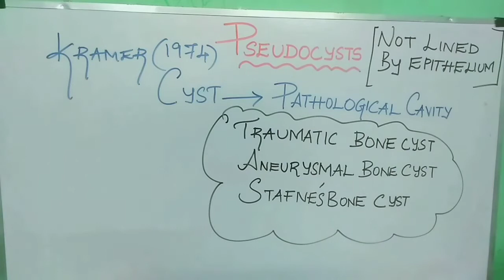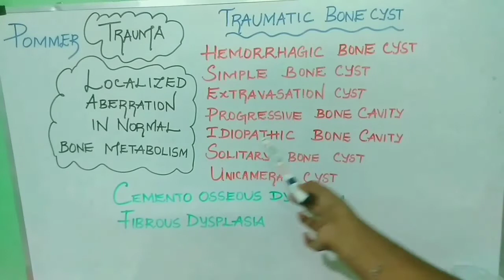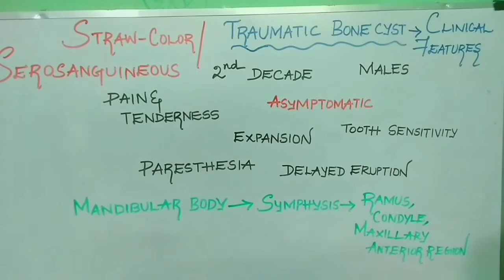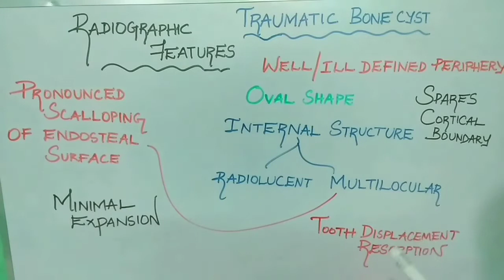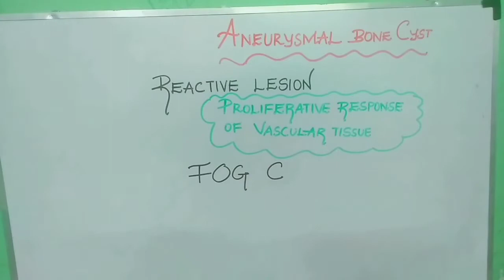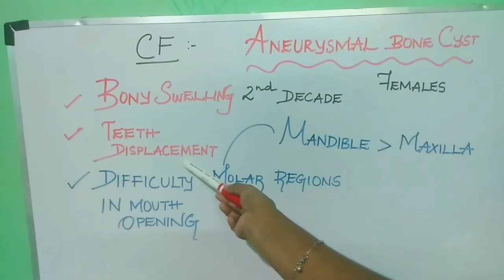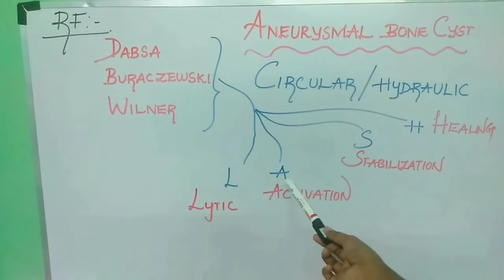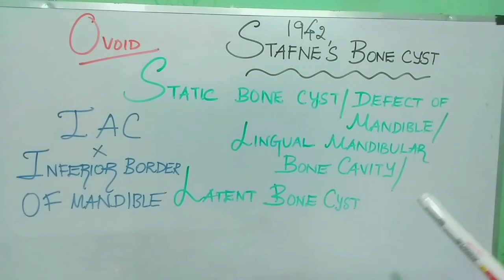Pseudo cysts of the oral cavity# traumatic bone cyst#aneurysmal bone cyst*stafne s bone cyst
Hi all ... In this video u can learn about pesudocysts of the oral cavity 👍